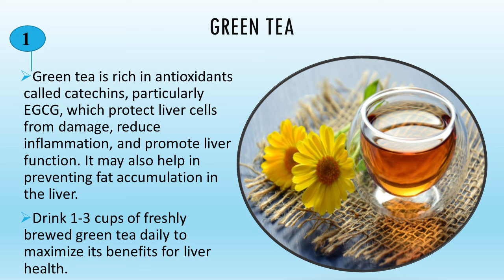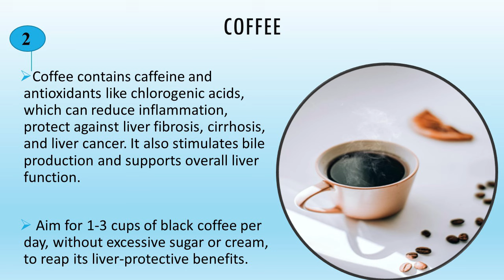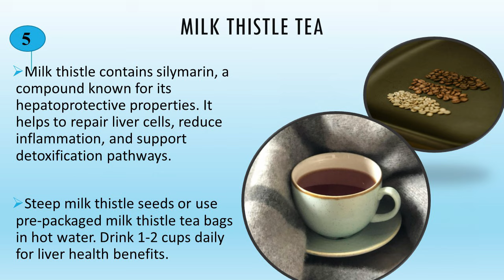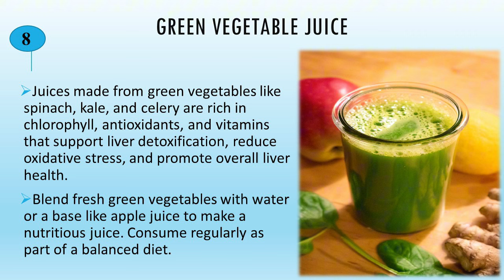Best Drinks to Boost Your Liver Health | 8 Super Drinks For Healthy Liver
In this video, we'll share the most effective drinks to support liver function, reduce inflammation, and promote overall well-being. From refreshing juices to soothing teas, these drinks are packed with nutrients and antioxidants that can help:

- Detoxify your liver
- Reduce liver inflammation
- Improve liver function
- Boost energy levels
- Support overall health

Watch until the end to learn how to make these super drinks and start supporting your liver health today!

- Liver health
- Super drinks
- Detox drinks
- Liver detox
- Liver cleanse
- Healthy drinks
- Wellness drinks
- Nutrition drinks
- Liver function
- Liver inflammation
- Energy drinks
- Antioxidant drinks
- Healthy liver
- Liver support
- Natural health
- Health and wellness
- Self-care
- "Drinks to improve liver function"
- "Best drinks for liver health"
- "Liver detox drinks at home"
- "Natural drinks for liver inflammation"
- "Healthy drinks for energy and liver health"